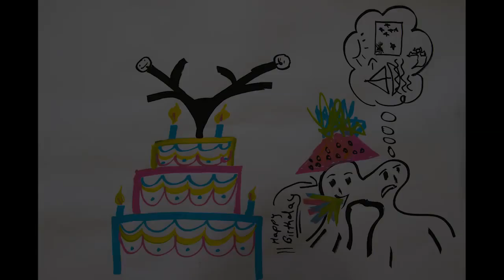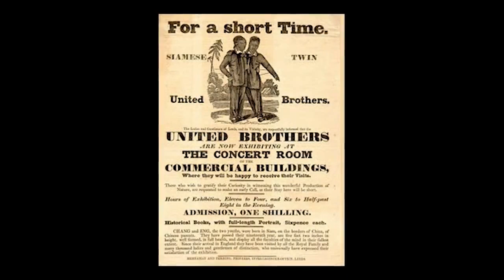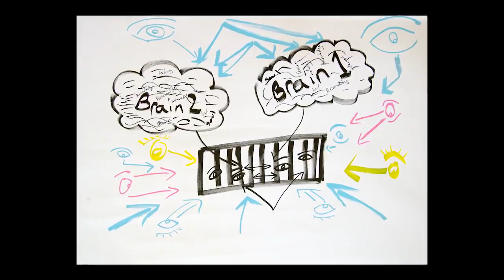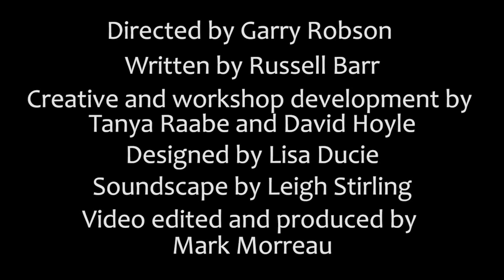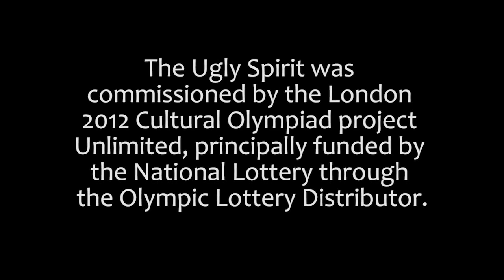The Ugly Spirit (Feat David Hoyle)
Featuring cult performance artist David Hoyle. Written by Russell Barr in collaboration with Garry Robson. Developed and Produced by Fittings Multimedia Arts as a Key Commission for Unlimited, London 2012 Cultural Olympiad.